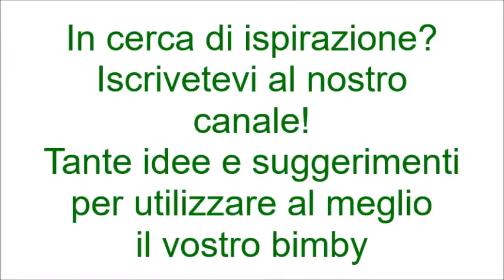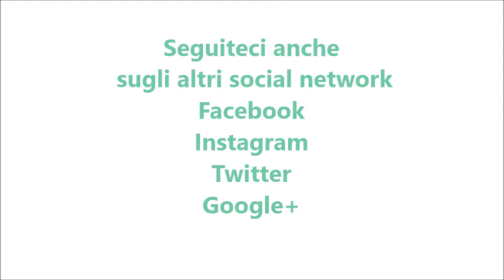Liquore alla cannella per bimby TM6 TM5 TM31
Ingredienti:
300 ml di alcool per alimenti
300 ml di acqua
350 g di zucchero
20 g di cannella (una stecca)